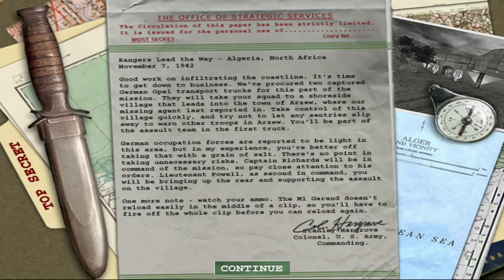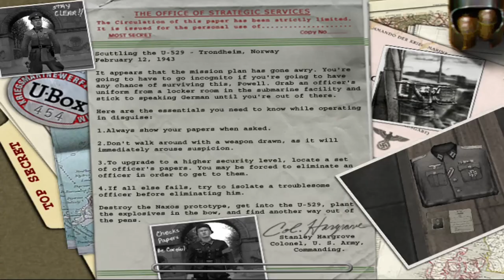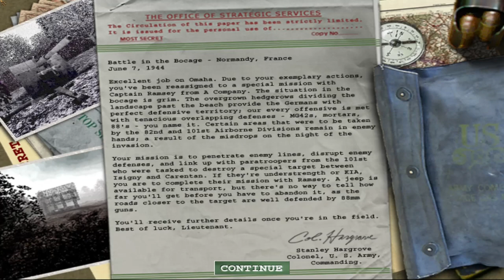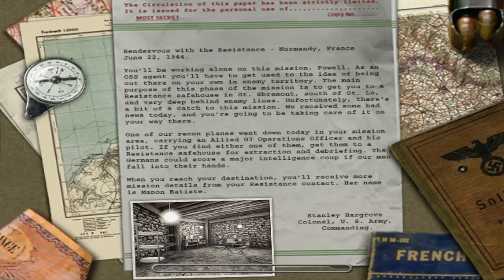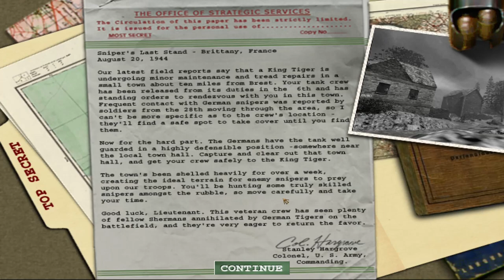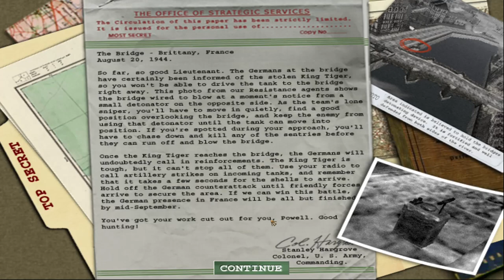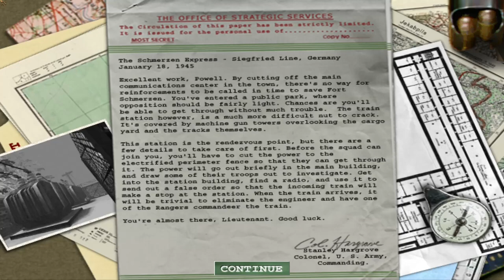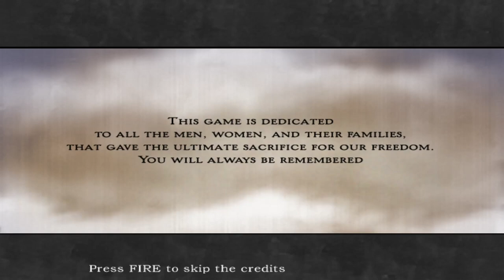Medal of Honor: Allied Assault - FULL GAME Playthrough - No Commentary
Medal of Honor: Allied Assault is a 2002 first-person shooter video game developed by 2015, Inc. and published by Electronic Arts. In Allied Assault, the player takes on the role of Lt. Mike Powell of the United States Army Rangers who works for the Office of Strategic Services.

00:00 - Training
07:58 - Lighting the Torch
51:36 - Scuttling the U-529
1:31:19 - Operation Overlord
2:33:38 - Behind Enemy Lines
3:23:49 - The Day of the Tiger
4:18:54 - The Return to Schmerzen
5:38:00 - Credits